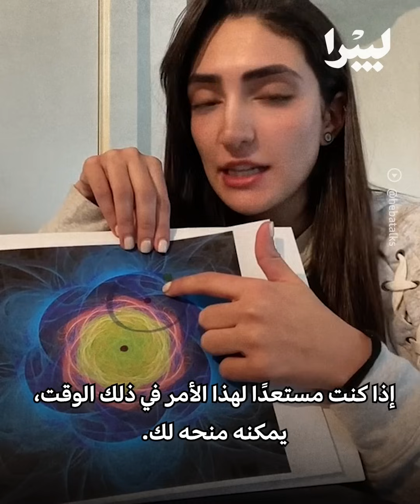نهاية الزمان في القرآن والفيزياء: فتاة مُسلمة تكشف السّر!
حساب الأخت في التيكتوك: @hebatalks

هل تساءلت يومًا كيف يجمع الله بين القضاء والقدر والإرادة الحرة ؟ وكيف يمكن لكل شيء أن يكون مكتوبًا مسبقًا ، وفي الوقت نفسه ندعو الله ونطلب منه التغيير؟

في هذا الفيديو، أشاركك رؤيتي الشخصية كمُسلمة عصبتني المفاهيم التجريدية والتحديات الفكرية، وكيف استطعت أن أربط بين علم الفيزياء والقرآن الكريم لفهم سرّ الوجود بدقة لا تُصدّق!

سأشرح لك:
🔹 كيف أن قوانين الفيزياء ليست عشوائية، بل صُمّمت بدقة إلهية لتُنفّذ مشيئة الله.
🔹 لماذا الزمان والمكان في القرآن يتطابقان مع نظريات العلم الحديث، مثل الفيزياء الكمية ونظرية النسبية .
🔹 كيف يُوجّه الله مسار حياتك عبر الدعاء والإرادة الحرة ، رغم أن كل شيء مكتوب؟
🔹 ولماذا الموت والحساب هما النقطة الثابتة الوحيدة التي تقاطع عندها كل الطرق؟

هذا الفيديو مخصص لك إذا:
✔️ كنت تُعاني من صعوبة فهم مفهوم القدر.
✔️ كنت من فئة التنوع العصبي وتبحث عن تفسير بسيط للمفاهيم المعقدة.
✔️ كنت تبحث عن ربط حقيقي بين العلم والدين ، بعيدًا عن التناقضات الظاهرية.

سأستخدم في الشرح مفاهيم علمية مثل الشبكة اللانهائية من الاحتمالات ، والتراكب الكمّي ، والخيوط الروحية ، لكن بأسلوب مبسّط ومُناسب للجميع.

✨ شاركني رأيك بعد المشاهدة: هل استطعت أن أُجيب عن سؤالك؟ وهل فهمت الآن كيف يُحكَم وجودك بدقة إلهية؟